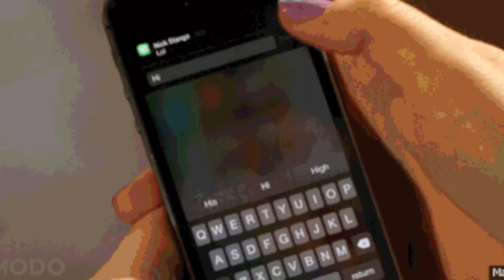Charlie Baltimore CLAIMS She Caught Biggie Smalls CHEATING From Cellphone?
Rapper Charlie Baltimore claims she went through Biggie's phone and that's how she found out he was cheating on her.
Maaaaaaan!!!